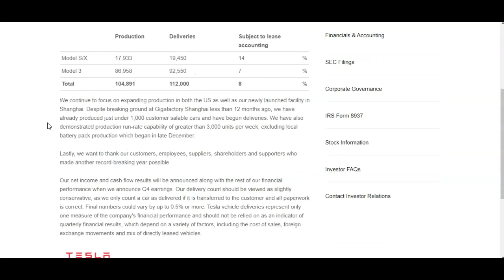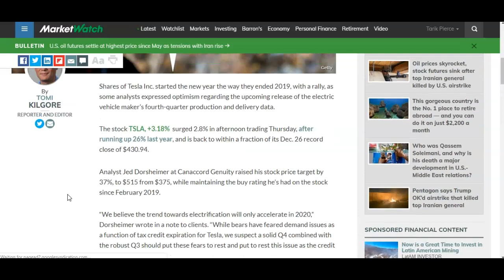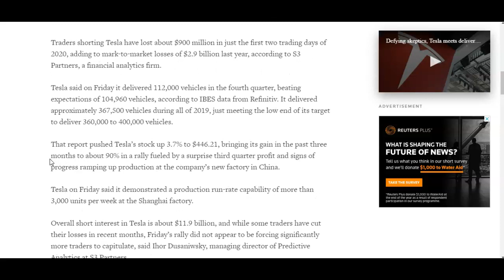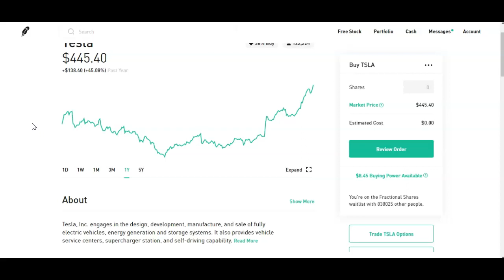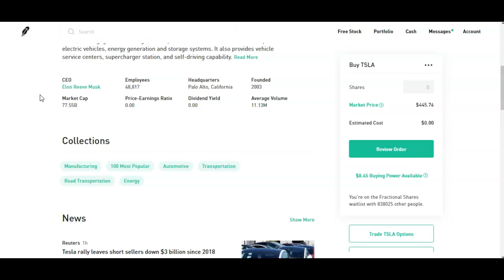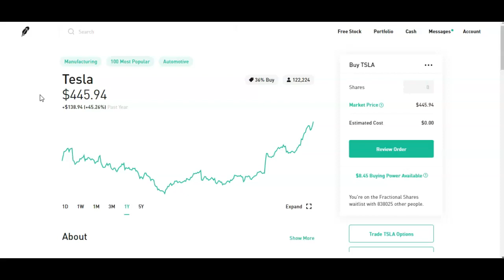Tesla stock hits $453! Will Tesla shares keep going up?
Tesla stock hit a record high of $453 after posting strong q4 2019 delivery and order numbers. It looks like the hype is real. They delivered 50% more electric cars YoY.

Will Tesla shares continue to rise? It certainly looks that way.